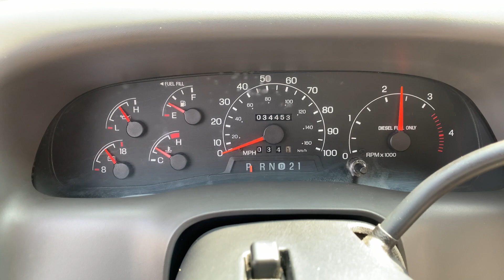2000 Ford F 350 XLT Dually Walk Around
2000 Ford F-350 XLT Dually - C86013